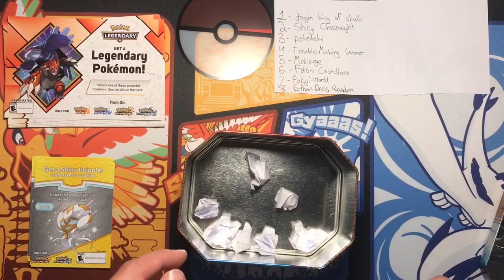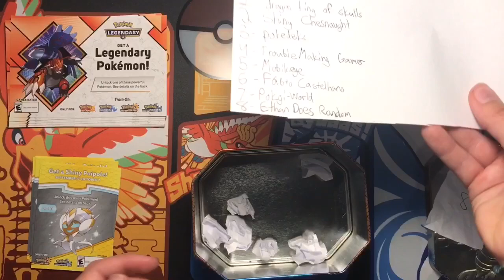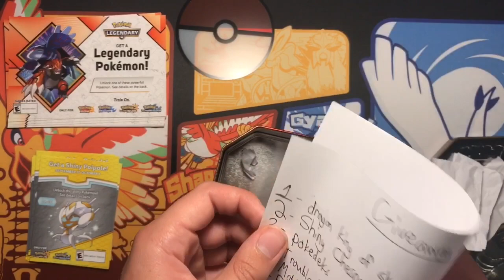Pokemon 3DS Code Card Giveaway Winners!!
Congrats to the winners! If you lost please be nice and try again in the next giveaway.

Please leave video ideas or any ideas at all and If i pick it you will get a shoutout! :)